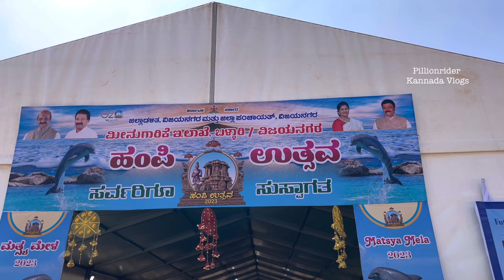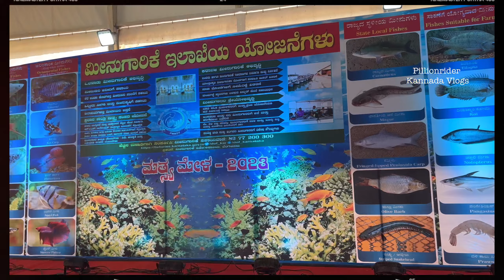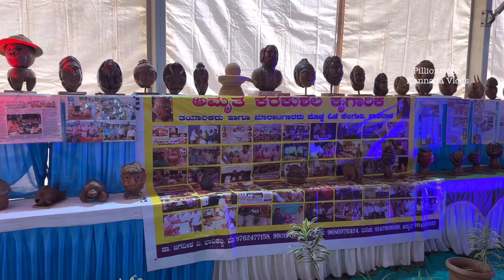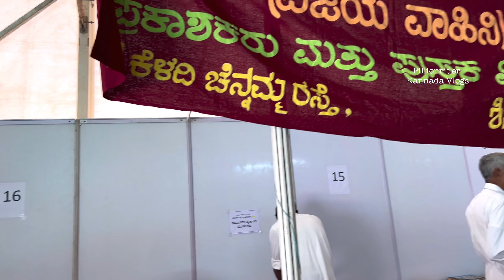Hampi Utsava 2023 | Raghu Dixit Concert | kannadavlogs | Bike Ride to Hampi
Hi welcome to pillionrider kannada vlogs

Thanks,
Rashmi